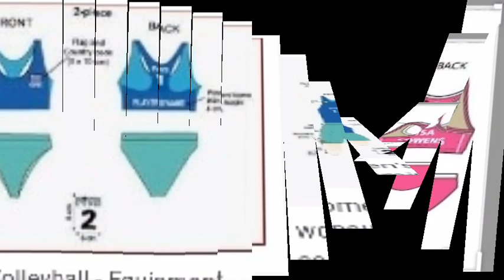The Difference between Indoor Volleyball and Beach Volleyball (Vlog#6)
Mga pangkaraniwang pagkakaiba ng IndoorVB sa
Volleyball#101